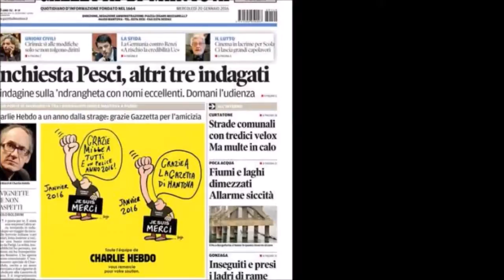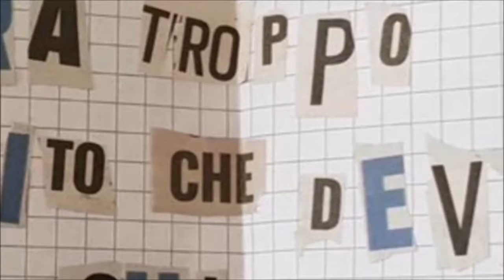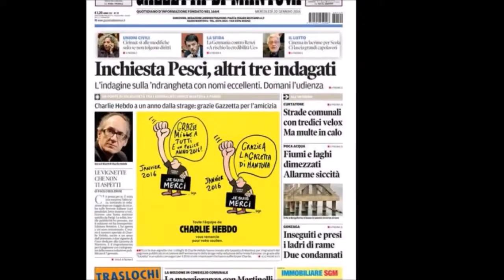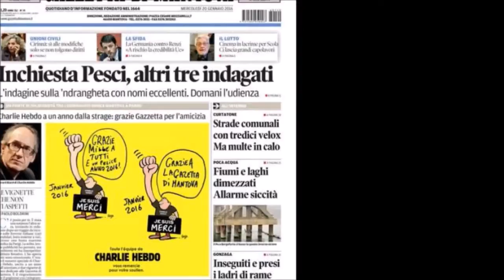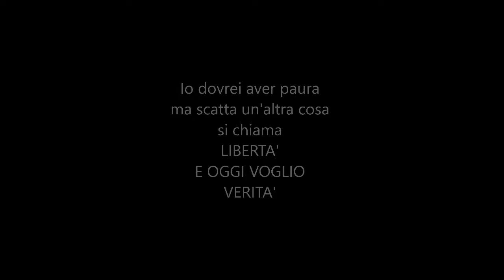LA FERITA - Brano dedicato a Fiorenza Brioni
LA FERITA
Brano dedicato alla storia di Fiorenza Brioni, per la raccolta di "Ritratti di Donne" e lo spettacolo di Teatro Civile "Ritratti di Donne"

Musica di Marzia Schenetti
Testo di Marzia Schenetti e Gianfranco Domizi